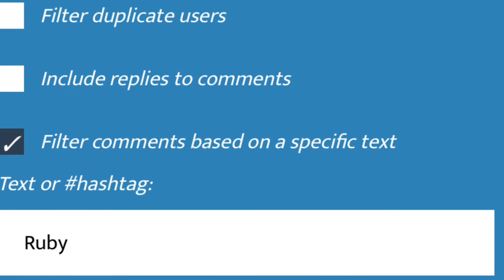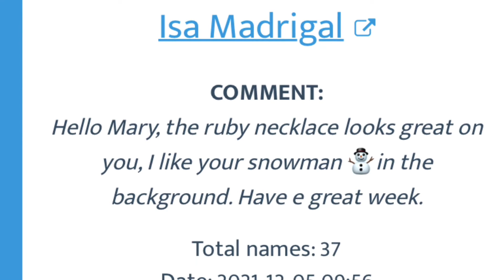HIDDEN TREASURE WINNERS from Mask Monday 11/29/21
Friend Mail:
Mary Flanagan